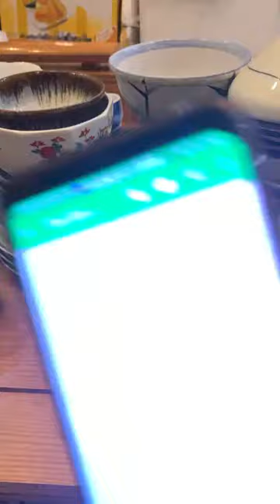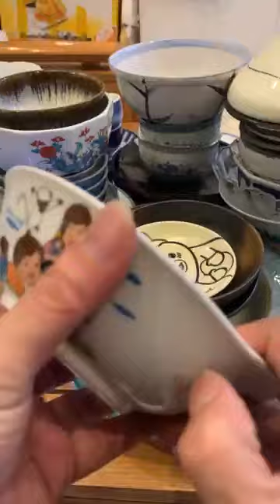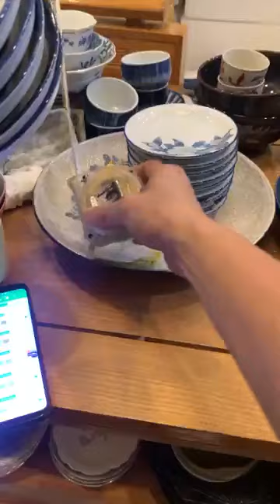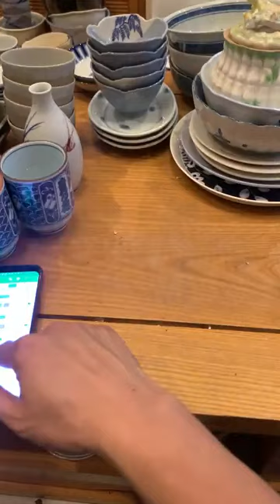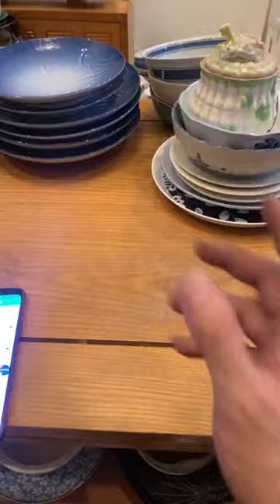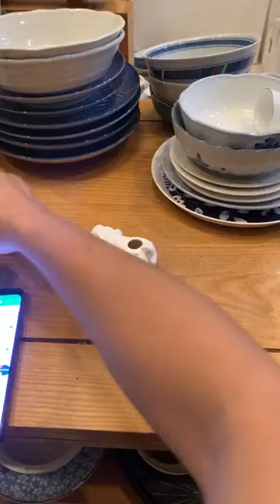GỐM NHẬT MƯA HỒNG was live ｜ By GỐM NHẬT MƯA HỒNG Bàng Singapore Vlog